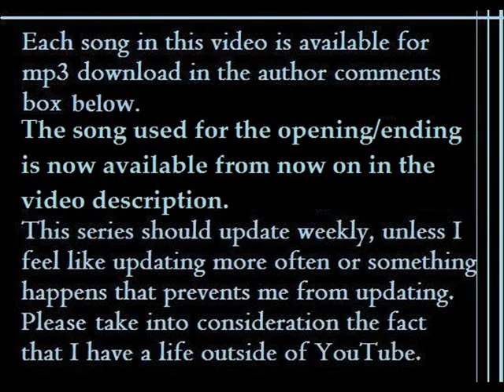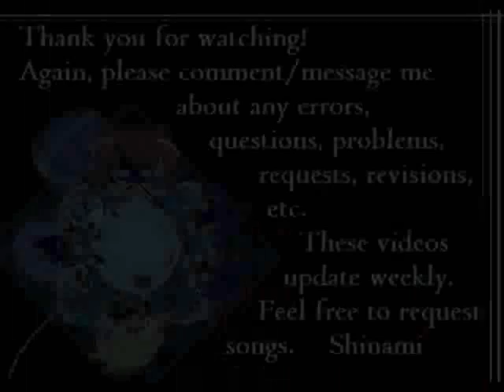Vocaloid Song Downloads [Part Forty-Two]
IMPORTANT!!! My Mediafire has been SUSPENDED. All the MP3 links are dead. Please check my newest video out for how to find the MP3s now easily.

On a quick note, I just noticed that I gave the wrong name to a fairly popular song provided a while ago. If you downloaded Gumi's Fancy Palette from Part Thirty-One, it's really called Fantasy Palette (Colorful Remix). Sorry for the confusion!

I'm a little late, but here's Macne Coco's birthday special! I'm combining Coco Black and White into one day rather than two, like how Miku Append shares Miku's birthday. Before you ask, although I give out mp3s for any and all UTAUs, I only do birthday specials for the Macne's and the VIPPAloids Teto, Ted, Ruko, Ritsu, and Tei. Coco's was on the 30th, so happy late birthday you costly UTAU you!

If any of you are curious as to why my I've done nothing with my own UTAU lately, well...I just have one drawing left to do for a song, but it's the hardest of the bunch and I'm getting artist block with it. As soon as that's done, I just need to edit the pictures and post it. However, Amai's beta release has been delayed because, well, I'm admittedly a bit depressed over her. I got a cold and redid some syllables, making them waaay worse. I'm trying to dig up her older, but better, voicebank. Another UTAU may emerge sometime soon because of that. :D Lazy EBA is lazy.

On a final personal note, you might see a lot more reprints over the next week. My bud Rozetta18, the Gakupo reprinter, is going to be away so I'm going to try and take over for them during this period.

Now on the actual video. We have one of Gakupo's hits, Butterfly, and a large mix of awesome and funny songs. In the words of vocaloidupload4you, you just got Gakurolled. XD Anyways, to Bonbondoodle I just said Anytime I Want You was Leon because Kaito only gets really minor harmonies and a small rapping section. All of you enjoy as always!

(0:30 -- 1:05) Tsumanne? -- Haku and Neru
(1:06 -- 1:41) Anytime I Want You -- Leon
(1:42 -- 2:16) Antichlorobenzene -- Kagamine Rin
(2:17 -- 2:52) Never Gonna Give You Up -- Kamui Gakupo
(2:53 -- 3:28) Diamond Lie -- Gumi
(3:29 -- 4:04) Fantasy Palette -- Kagamine Rin
(4:05 -- 4:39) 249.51 -- Megurine Luka
(4:40 -- 5:15) SIGNAL -- Kamui Gakupo
(5:16 -- 5:50) Afternoon Soak -Retake- -- Hatsune Miku
(5:51 -- 6:26) Butterfly -- Kamui Gakupo
(6:27 -- 7:01) Hitorigoto -- Megurine Luka
(7:02 -- 7:37) Hoshi no Yume -- Hatsune Miku

Bonus Songs:
(7:38 -- 8:13) Coco's Lullaby -- Macne Coco
(8:14 -- 8:49) World is Mine -- Macne Coco
(8:50 -- 9:24) You Have to Be You -- Macne Coco

Remember - if there are any errors, please tell me.

All pictures are from photobucket, pixiv, google, and occasionally deviantart in case you wanted to know.

If you have a request, please do so in a comment, message, or by posting a comment on my page. It will likely be fulfilled in the next video. I'll try my hardest to get the song, no matter what it is. If you're unsure that you can request the singer, just check my channel description for what singers I'll accept requests for.